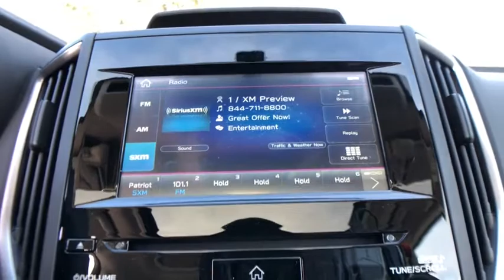2021 Subaru Crosstrek Commerce, Farmington Hills, Novi, West Bloomfield, Troy, MI 21X523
Cool Gray Khaki New 2021 Subaru Crosstrek available in Commerce, Michigan at LaFontaine Subaru. Servicing the Farmington Hills, Novi, West Bloomfield, Troy, MI area.
2021 Subaru Crosstrek 2.0i Premium - Stock#: 21X523 - VIN#: JF2GTAEC7M8298067

Recent Arrival! $861 off MSRP!